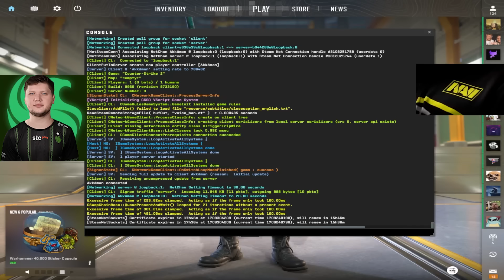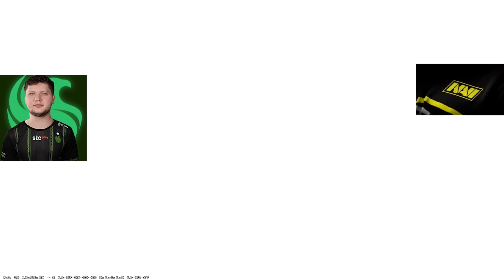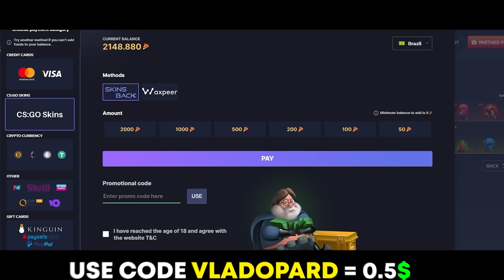"WELL PLAYED DONK!!" - S1MPLE & DONK PLAY FPL TOGETHER!! (ENG SUBS) CS2 FACEIT